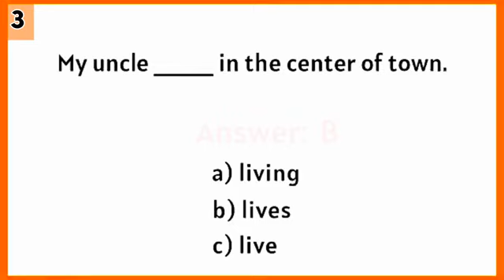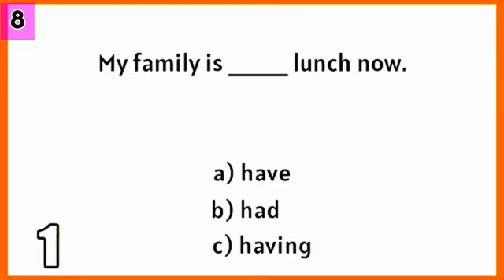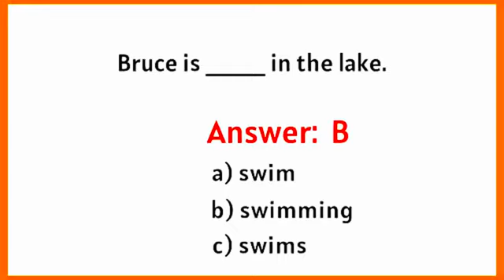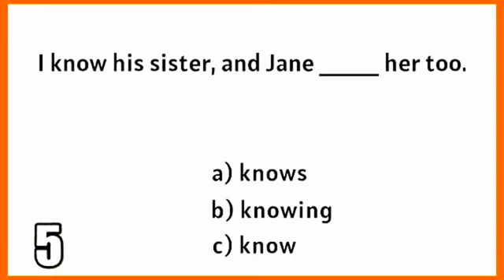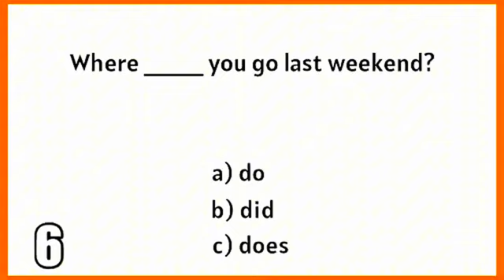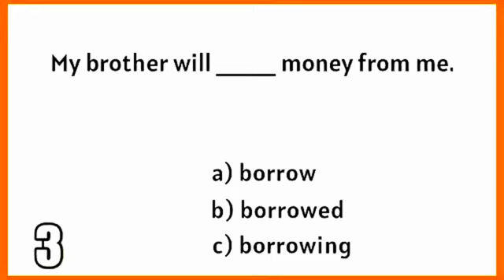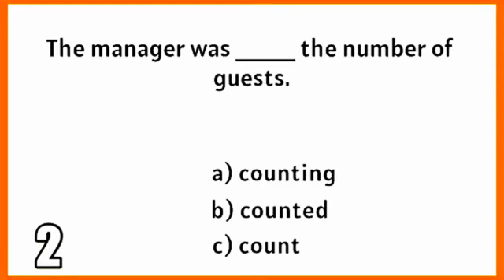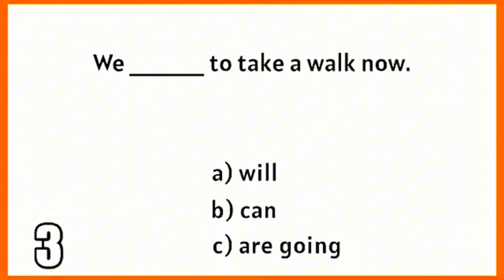Mixed Test and Grammar Review